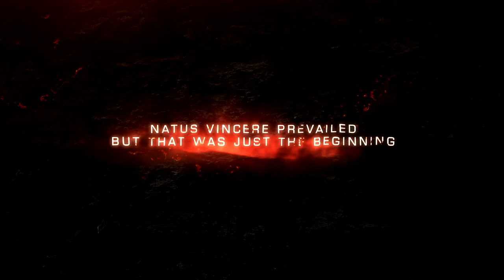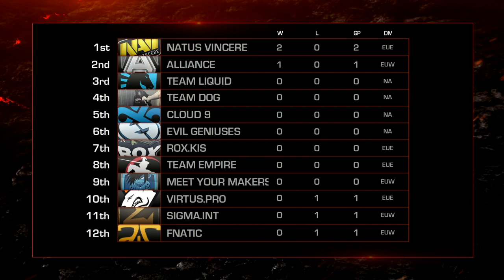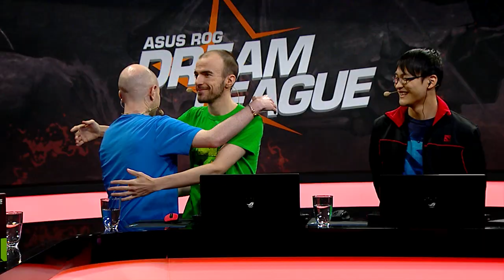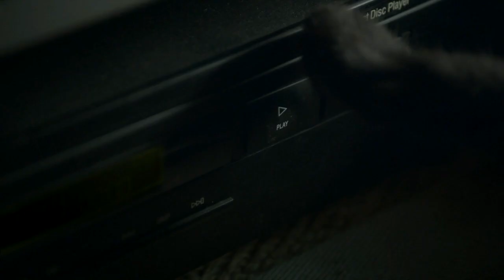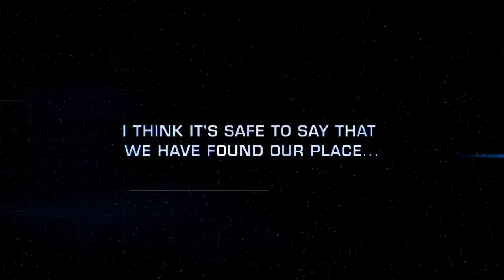Virtus.Pro - RoX.KIS - Day 2 ASUS ROG DreamlLeague Season 1